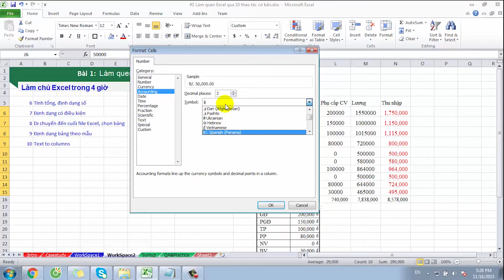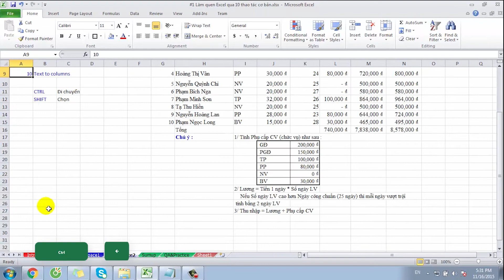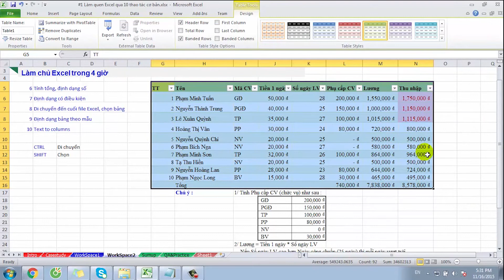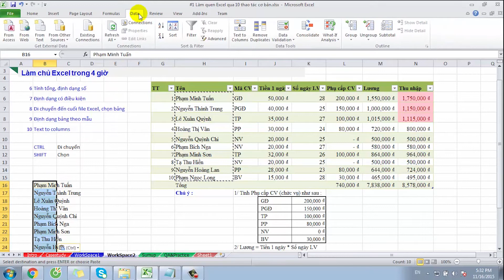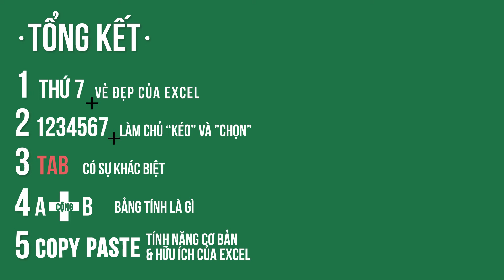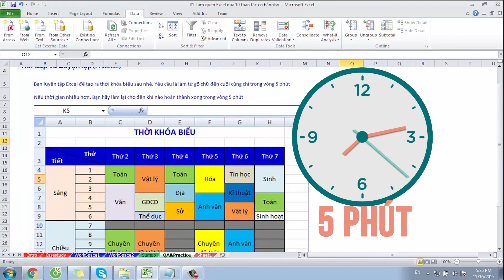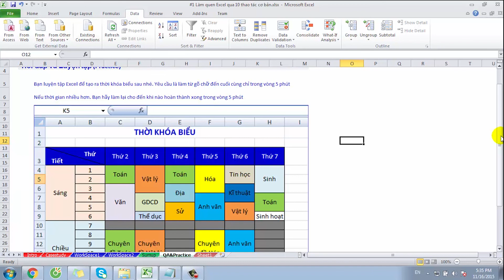Học excel trong 4 h